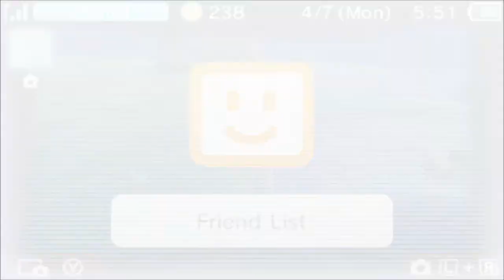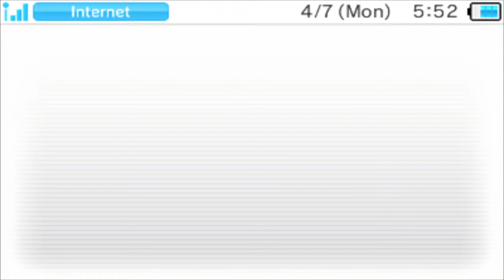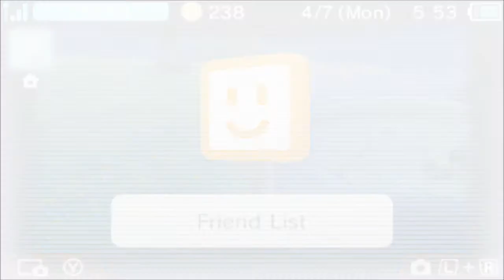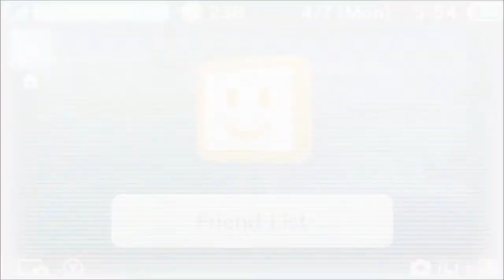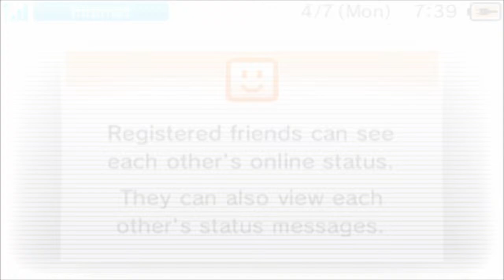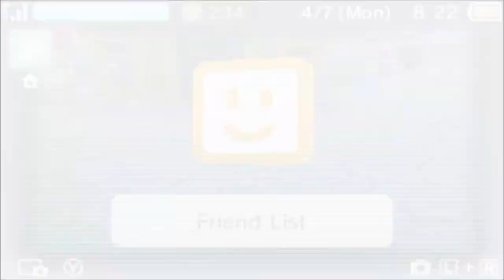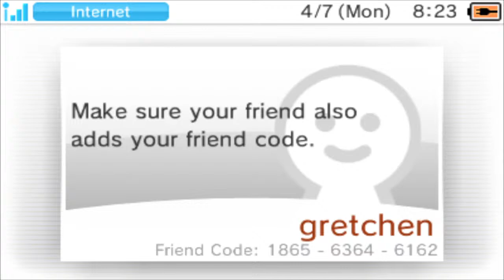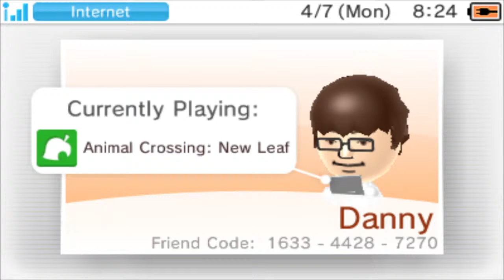Final Day for New Leaf Online :( | Animal Crossing New Leaf LIVE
Its a sad day gamers. This is the final day to play Animal Crossing New Leaf online, so we're gonna see if anyone else is getting in some last games.

⚠️ Chat Rules! ⚠️

- Please have basic stream etiquette. No spamming, self promo, backseating, etc.

- Swearing is allowed, if that bothers you then leave. Dont ask me to stop swearing.

- My content is intended for an older audience. I cant control who watches, but if your behavior in chat indicates you might be a child, you will probably be muted from chatting.

❓ F.A.Qs

- Who is the lady who sometimes takes over the streams?

That is my fiancée SodorArt! She takes over the streams sometimes when I need a break. She's an artist who streams on Twitch too, you can follow here on there!

Monday through Thursday. The Monday/Thursday streams start around 5pm EST. The Tuesday/Wednesday streams start at 10pm EST.

- Can you play X game?

You can feel free to suggest games to play! However I make no promises I'll play a game suggested. I like to stick with games that I personally enjoy or am interested in trying.

- Where can I watch previous streams?

I unlist all my streams so they dont affect the performance of my videos.